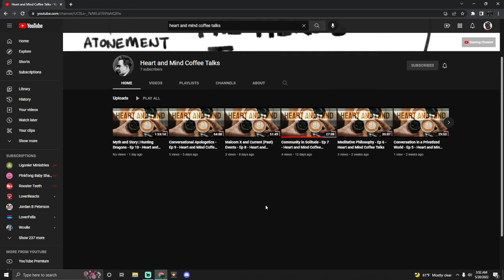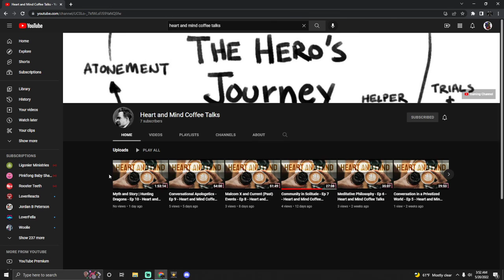Beginnings, Words, and Love - Ep 5 - BKD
Just a dad who reads incessantly, coming to terms with reality and seeking truth - whatever that might be.  Also has a beard.  And loves karate.  Member of the C.S. Lewis Institute and a Fellows alumni, articulating what one believes helps all to think clearly.  I hope you enjoy!